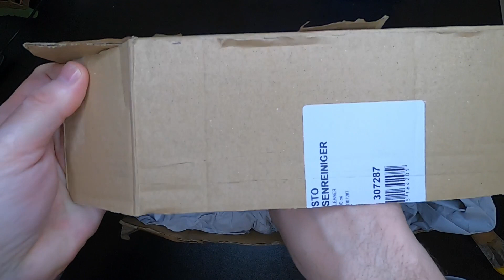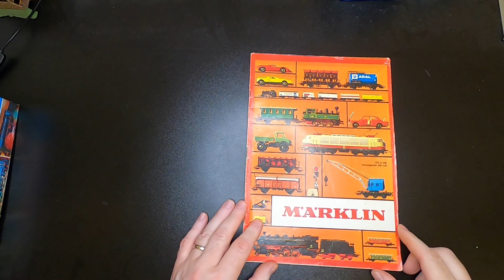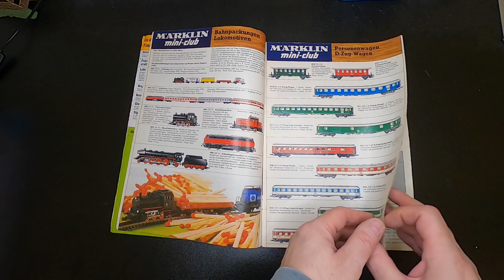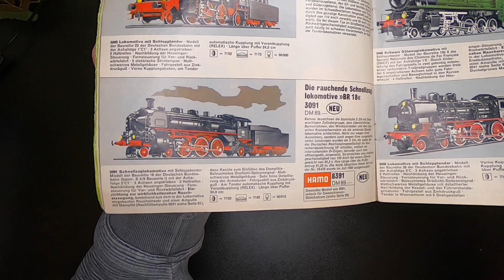Märklin 3091 Dampflok BR 18 Spur H0 und Katalog 1972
Der freundliche Postbote hat wieder etwas hier abgegeben..
Eine Märklin Dampflok BR 18, die Märklin H0 Neuheit aus dem Jahr 1972..
Die packen wir aus zusammen aus und gucken sie uns auch zusammen an - auch im passenden Katalog.. Viel Freude mit dem Video !